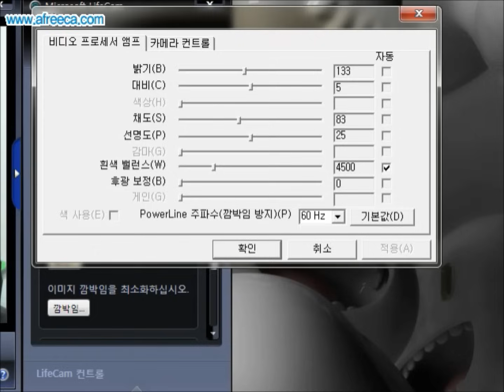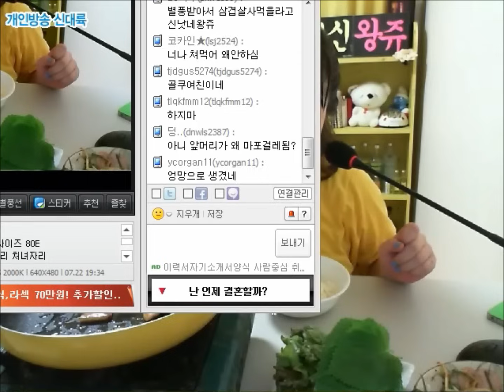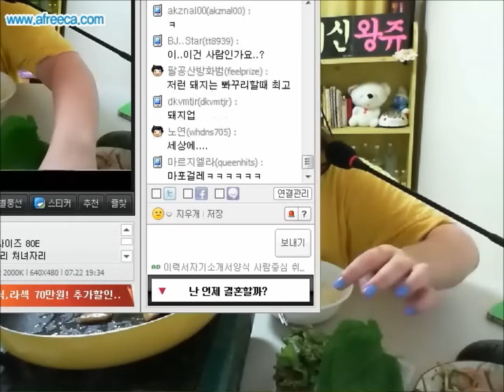왕쥬 삼겹살 먹방 mukbang(Eating Show)